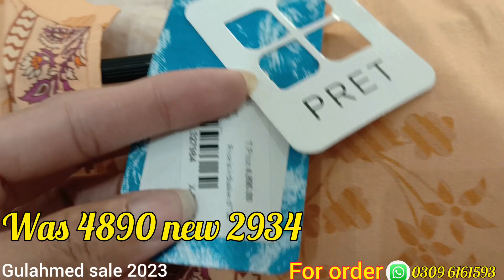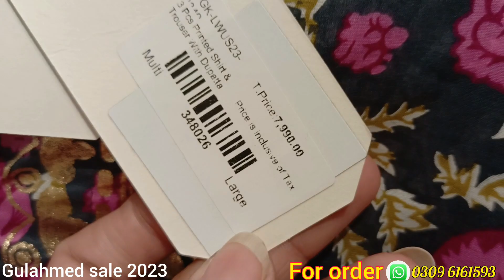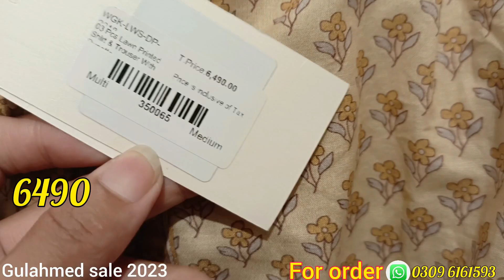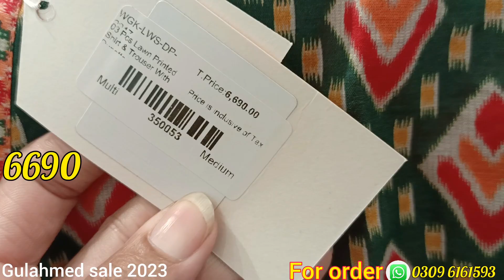gul ahmed summer 2023 upto 70% off